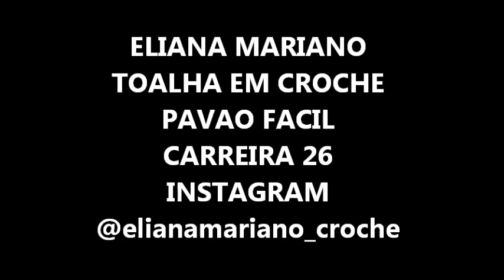TOALHA EM CROCHE PAVAO FACIL CARREIRA 26#